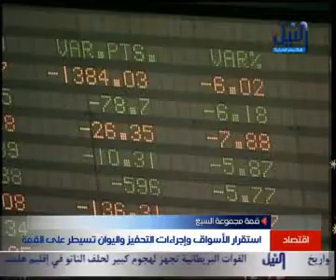im2all wazer 5ezanet america w el yabany.avi